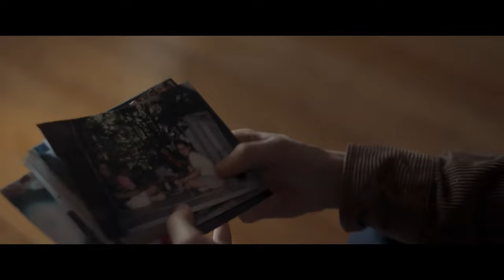Трейлер фильма "РЯДОМ С ТОБОЙ" (2024) Эллиота Пейджа